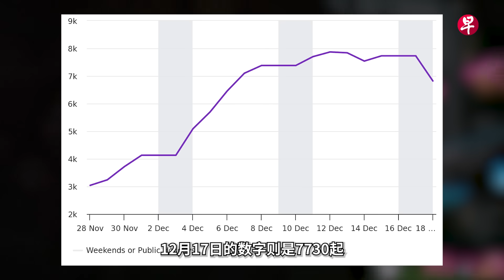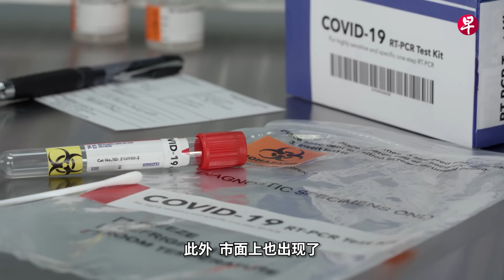新一波冠病来袭 公众如何防疫？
2023年最后一个月，“冠病病例激增”“建议戴口罩”“扩充床位”等字眼再次出现在新闻中，仿佛穿梭回2020年冠病病毒肆虐的时候。

过去四周，本地冠病病例呈现上升趋势。卫生部自12月19日起恢复通报每日疫情数据。过去两天的本地冠病七天移动平均病例数已连续下跌至7000起以下。

我们走上街头跟路人了解他们是否担心再次感染冠病？他们是否有采取一些防疫措施？